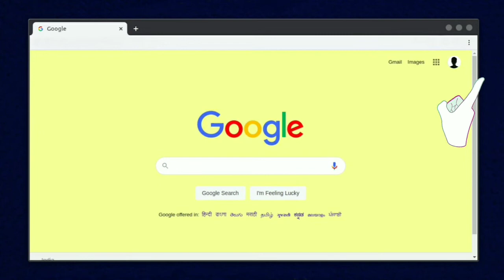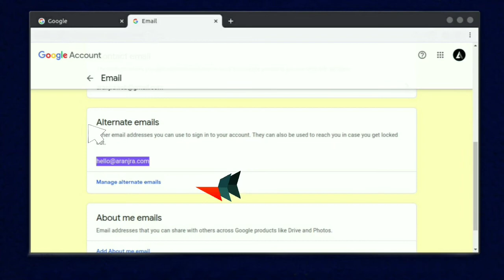How to add an Email Profile Picture in any domain - Quick Tutorial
Follow the 2 minute tutorial and get your email more professional.